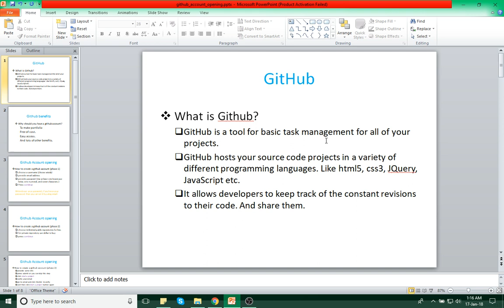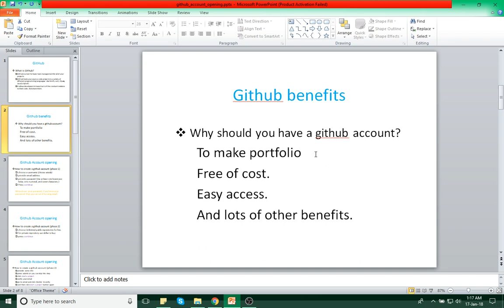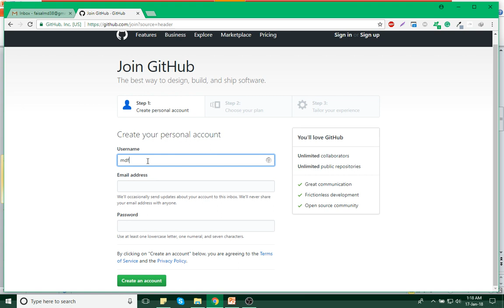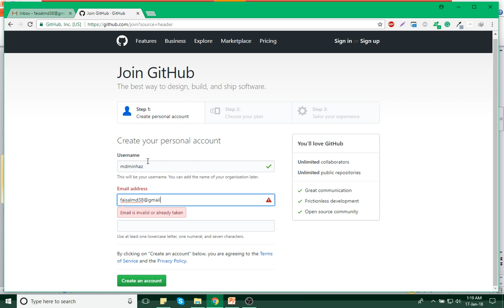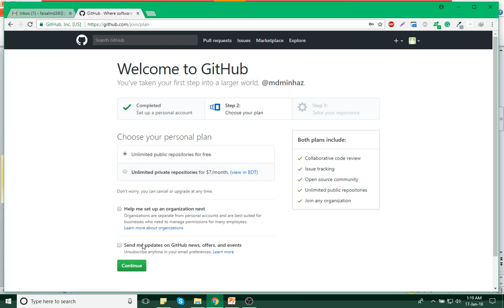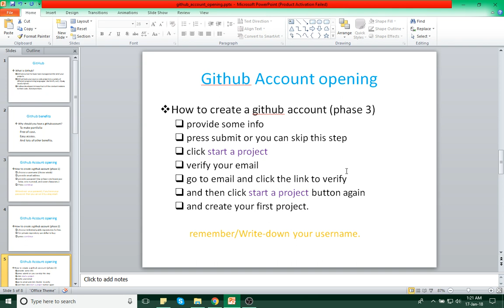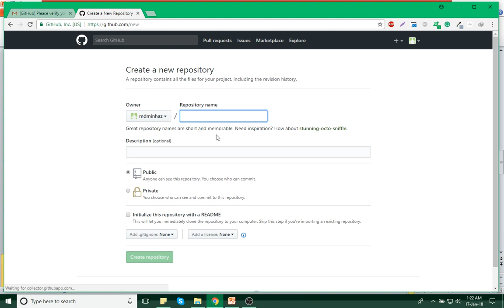How to create a GitHub account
In this tutorial, you will watch how to create GitHub account.